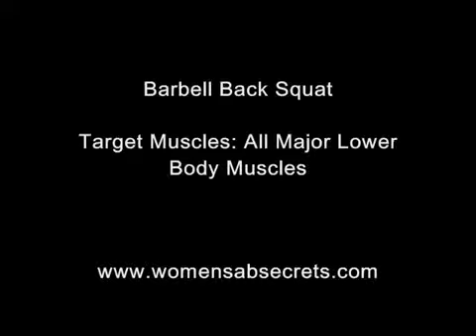Squat workout for women, Leg workout for women